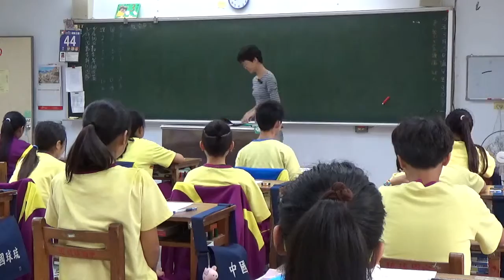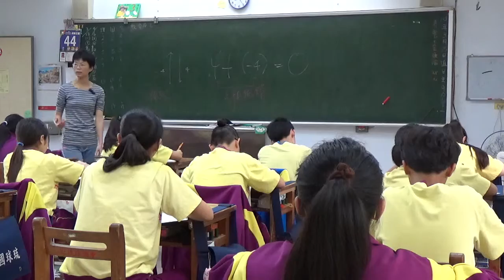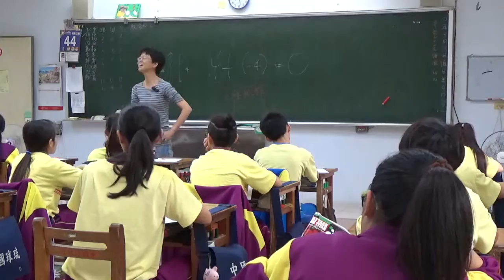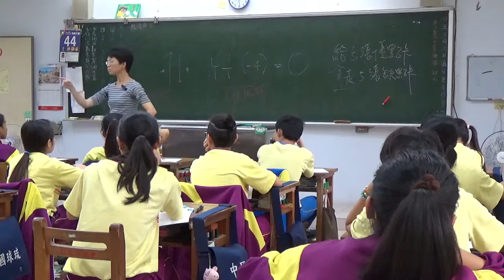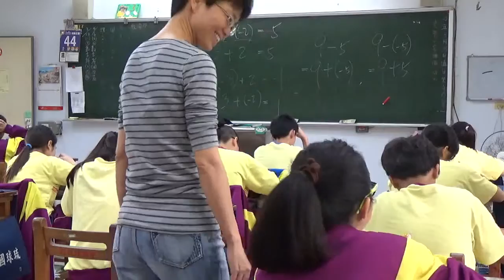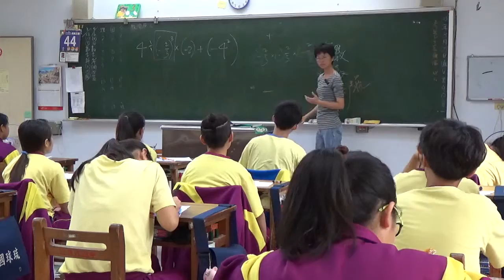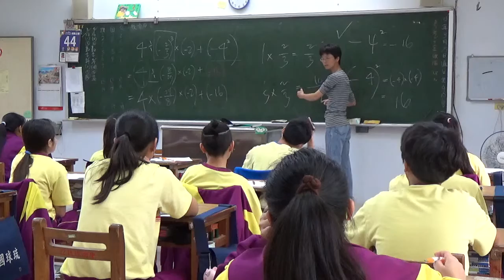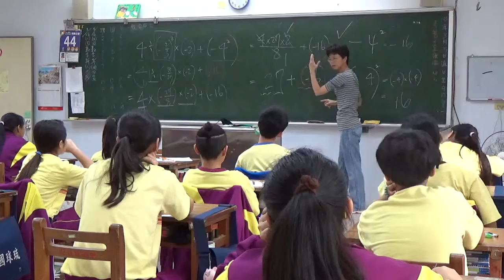20160331 梅仙談數學 負號負數四則 琉球國中903班